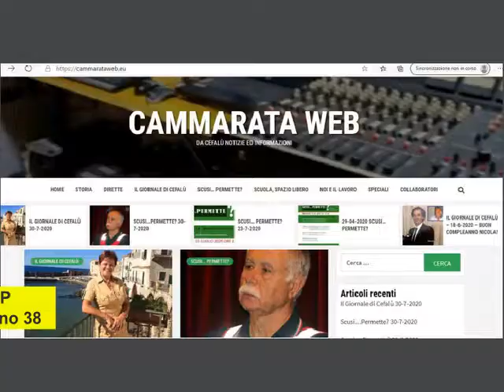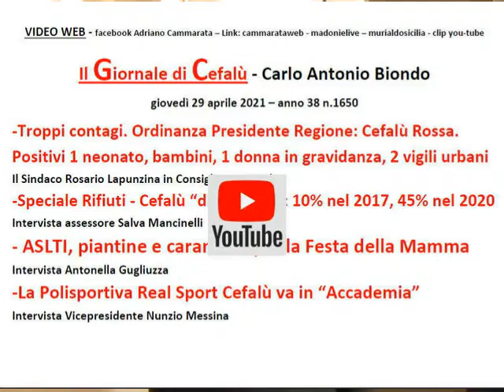Il Giornale di Cefalù - 29-4-2021 - Diffusione Covid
Ordinanza Presidente Regione: Zona rossa fino al 5 maggio. Contagi troppo numerosi. Si diffonde velocemente la pandemia a Cefalù, positivi 1 neonato di 7 mesi, bambini, 1 donna in gravidanza, 2 vigili urbani - il Sindaco Rosario Lapunzina interviene in Consiglio Comunale.
Associazione siciliana leucemie e tumori infantili: piantine e caramelle per la Festa della Mamma - intervista Antonella Gugliuzza.
La Polisportiva Real Sport Cefalù va in Accademia - intervista Vicepresidente Nunzio Messina (foto servizio Giorgia Tudisco).
Speciale Rifiuti - Cefalù "differenzia": 10 per cento nel 2017, 45 per cento nel 2020... ma si deve fare di più   - intervista assessore Salva Mancinelli.
Le notizie, le interviste, i servizi del Giornale di Cefalù, video-web (n.1650, anno 38) diretto e condotto da Carlo Antonio Biondo; da giovedì 29 aprile 2021 può essere seguito, visto e rivisto in internet su cammarataweb facebook adrianocammarata link murialdosicilia, madonielive. Clip con i temi del Giornale di Cefalù sul canale you tube: Carlo Antonio Biondo.